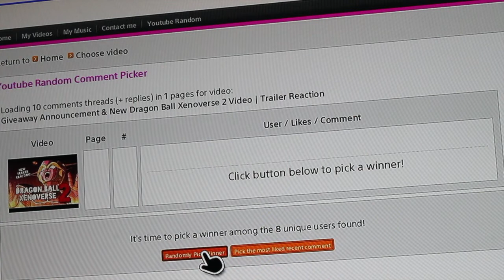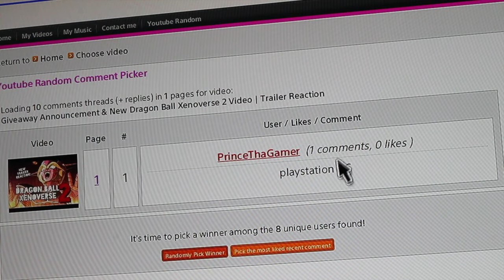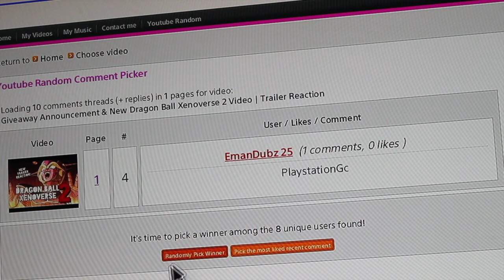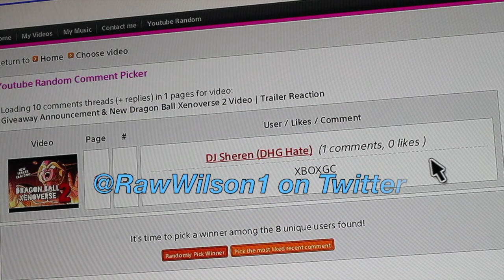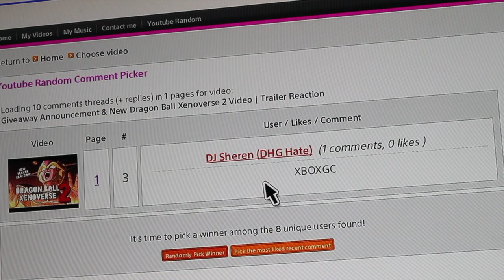ANOTHER GIVEAWAY VIDEO!!! THANKS FOR SUBSCRIBING!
Follow me on Vine - @RawWilson1